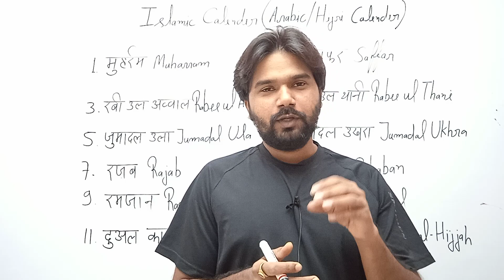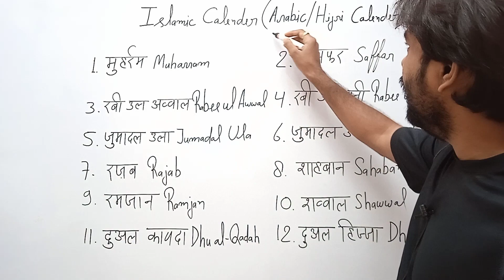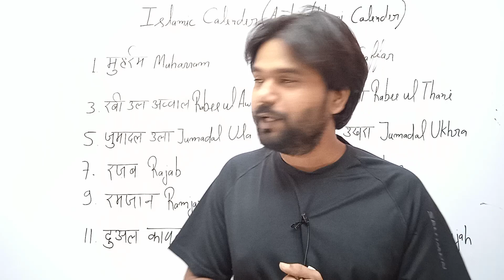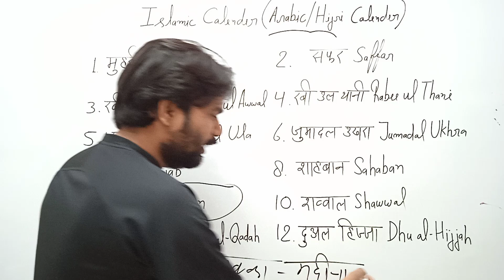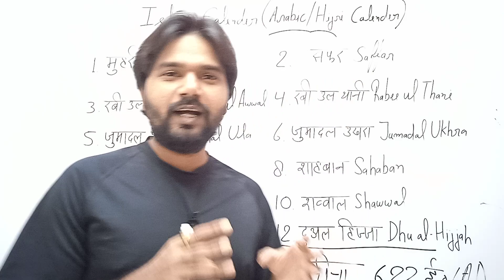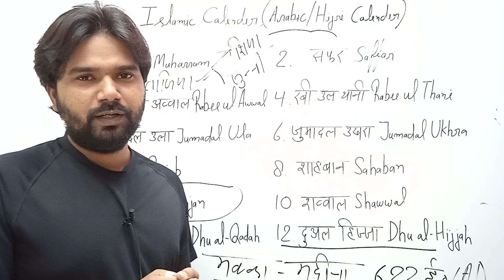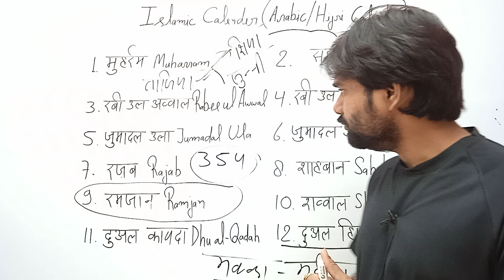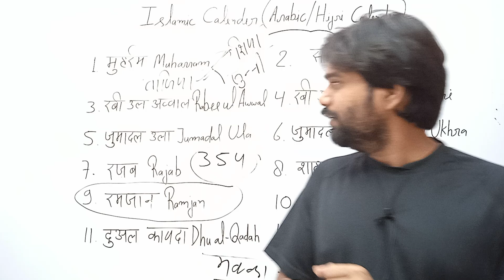Islamic Calendar(Arabic/Hijri Calendar ) इस्लामिक कैलेन्डर by Jitendra Tiwari Sir